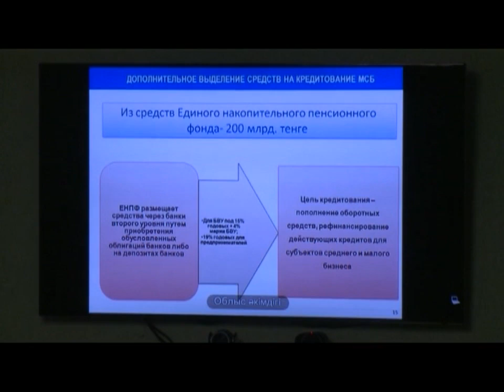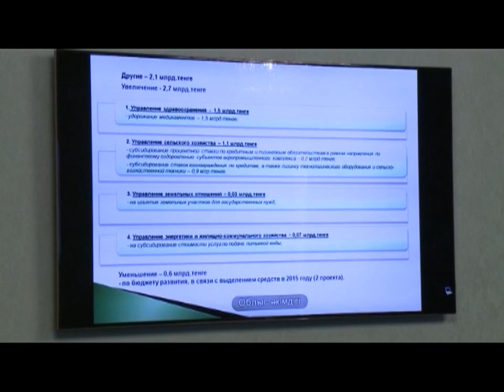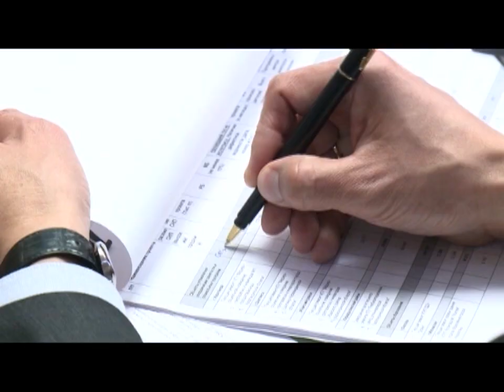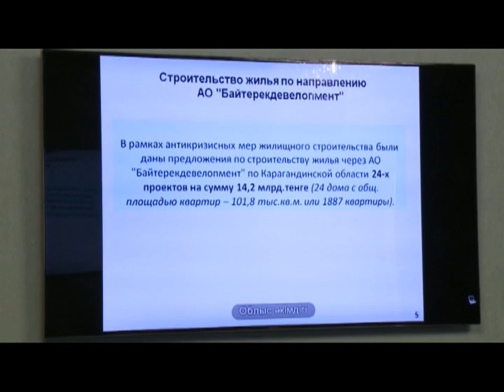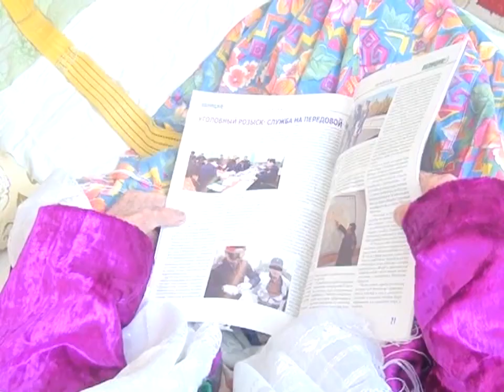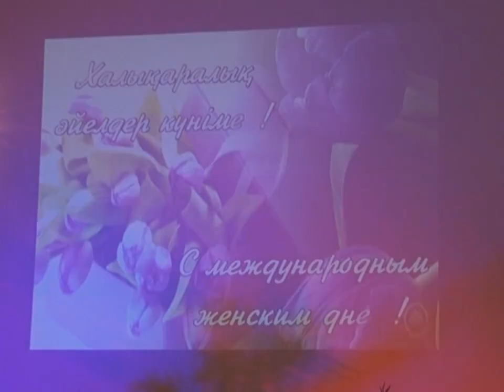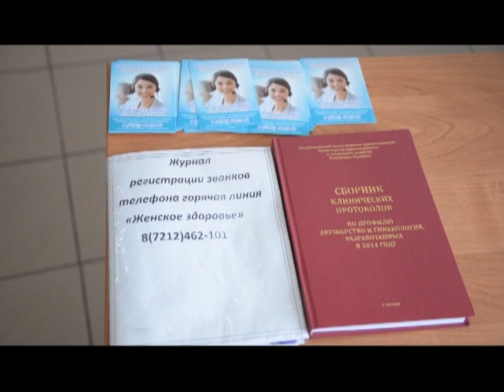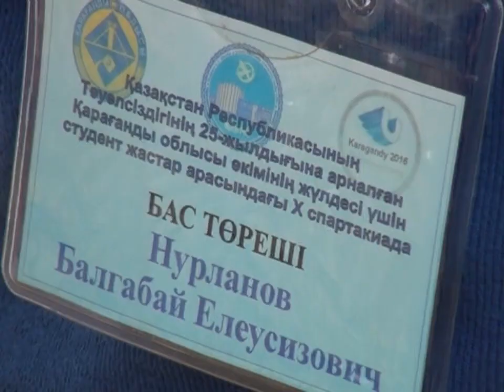09/03/2016 - Новости канала Первый Карагандинский